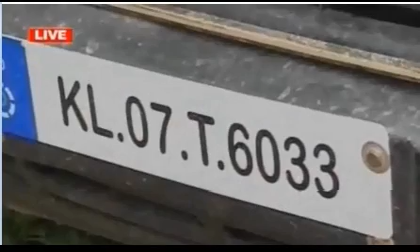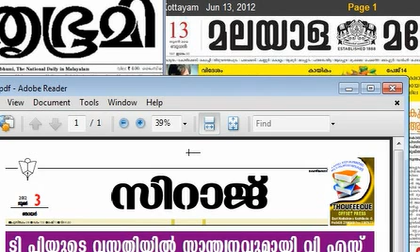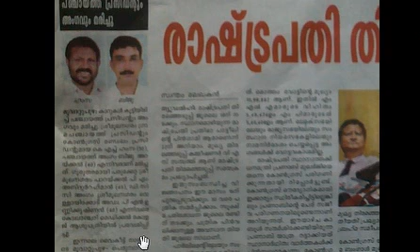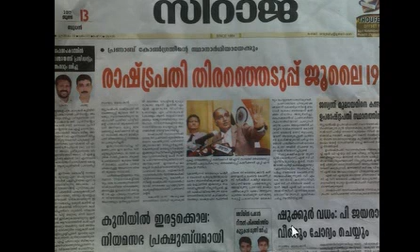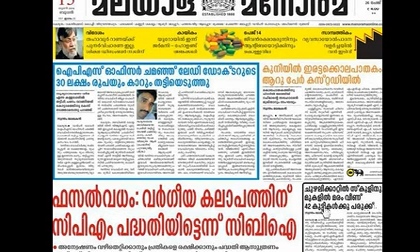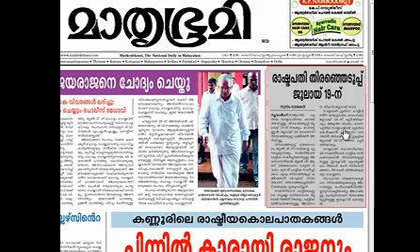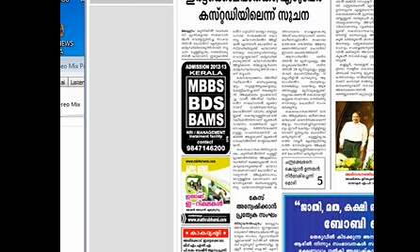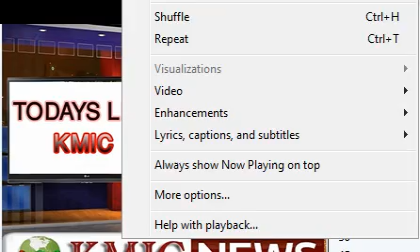KMIC NEWS TIME 13-06-2012 WEDNESDAY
KMIC NEWS TIME  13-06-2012 WEDNESDAY     Special Guest Shri.MANJALAM KUZHI ALI (HON'BLE MINISTER) In Guest Desk